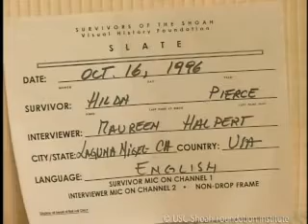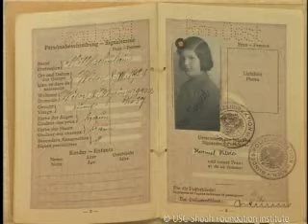Jewish Survivor Hilda Pierce Testimony | USC Shoah Foundation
You are watching Hilda Pierce, a Jewish Holocaust survivor. To learn more about Hilda, and explore the stories of other Holocaust survivors and witnesses,